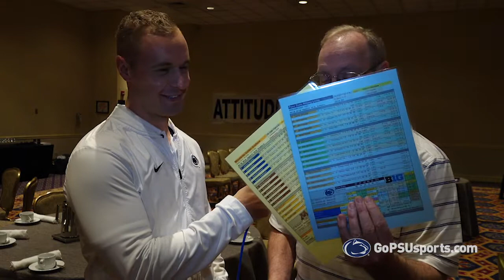Inside The Headset with Steve Jones